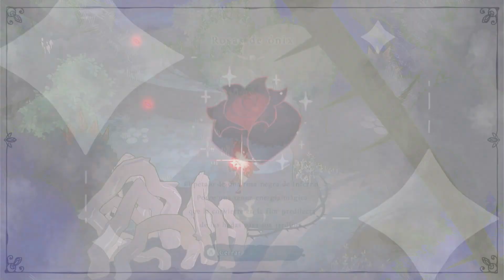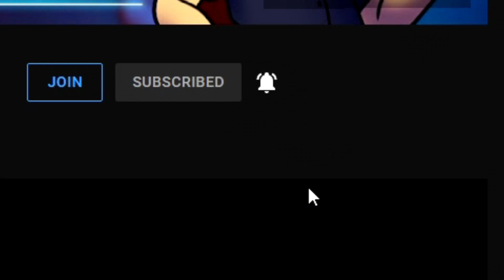UN DEMONIO APARECE - Bayonetta Origins: Cereza and the Lost Demon #2